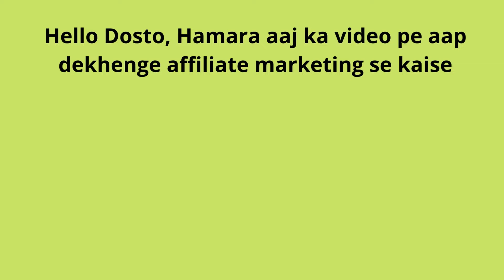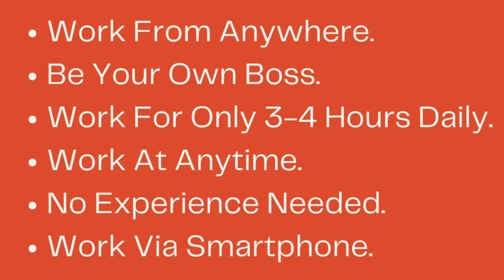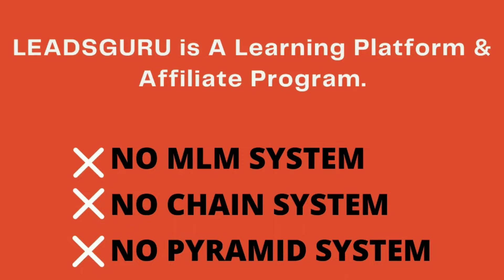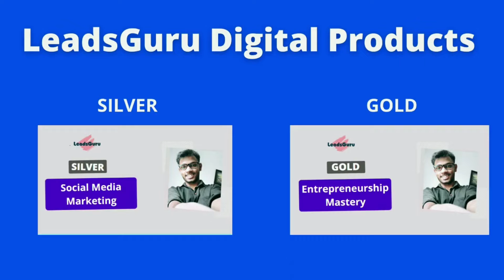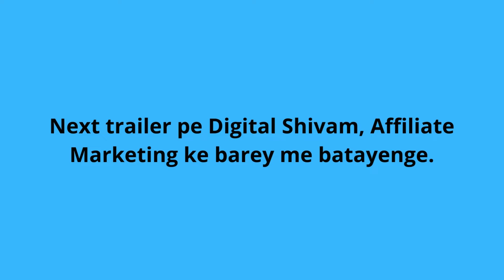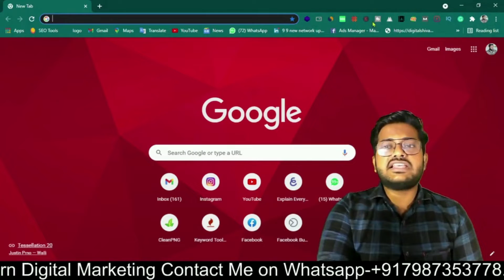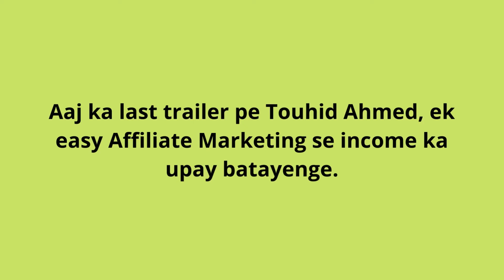How to Make Money through Affiliate Marketing?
In this video, you will see the 3 best youtube videos on Affiliate Marketing.

हमारा एक्सपर्ट टीम रोज एक एक Online Income टॉपिक के ऊपर बहुत सारे विडियो देखते है. हर वीडियो के कॉन्टेंट के ऊपर रिसर्च करते है और उसी हज़ारो वीडियो में से छट्के मोस्ट इफेक्टिव वीडियो सेलेक्ट करते है. हम उसी वीडियो का ट्रेलर हमारे Online Redefined चैनलके माध्यमसे आप के सामने लाते है.

हमारा एक एक विडियो मे आप  के किसि एक टॉपिक के ऊपर यूट्यूब का तीन चार बेस्ट वीडियो का झलक देखने को  मिलेगा. साथ में उन सभी वीडियो का लिंक और डिटेल्स भी आप को मिलेगा.   इस से आप का कीमती समय बचेगा और आप करेक्ट डिसिशन ले सकते हो.

COPYRIGHT ISSUES: If you see a clip that you own that you did not submit or give consent for use, we have likely received false permissions and would be happy to resolve this for you!